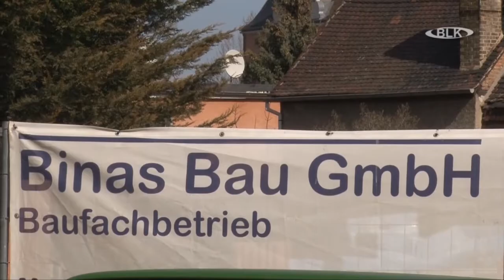Neubau Wohnungen Naumburg 1 Mai Zeitzer Wohnungsgenossenschaft Kartsen Bacza Vorstandsvo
Neubau, Wohnungen, Naumburg, 1. Mai, Zeitzer Wohnungsgenossenschaft, Kartsen Bacza, Vorstandsvorsitzender, Uwe Binas, Binas Bau GmbH, Freyburg, Archiv, Burgenlandkreis, Regional TV, Sachsen-Anhalt